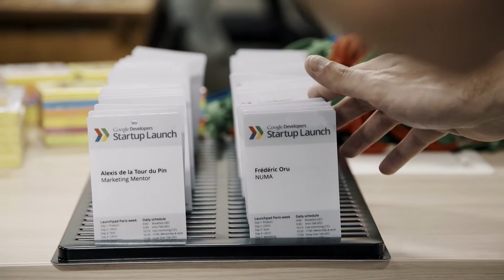Google Launchpad Recut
Google Launchpad is a one-week bootcamp designed to accelerate the growth of local, early stage tech companies. This is part of our global program called Startup Launch (g.co/launch) and ongoing commitment to enable the success of early stage companies around the world.